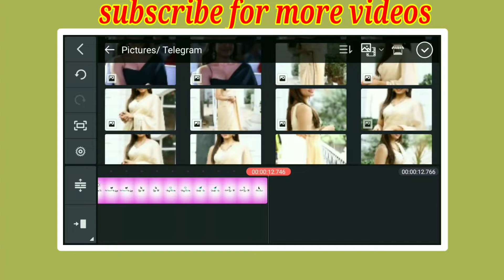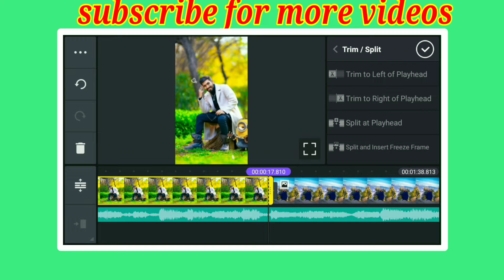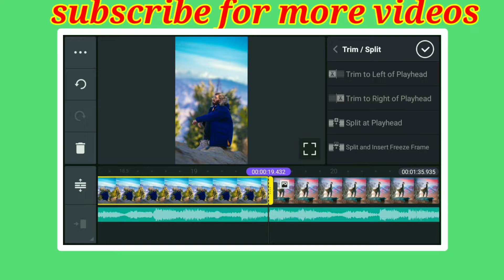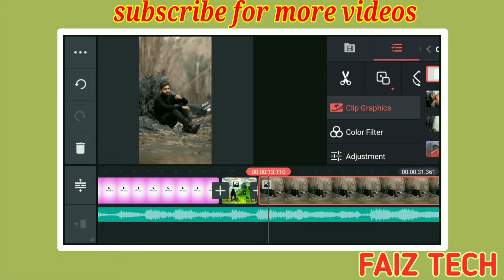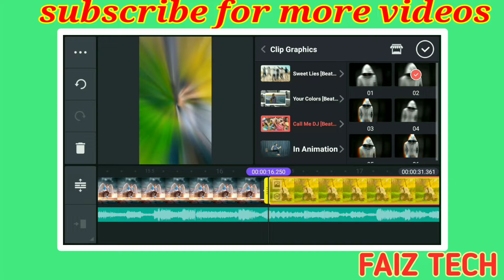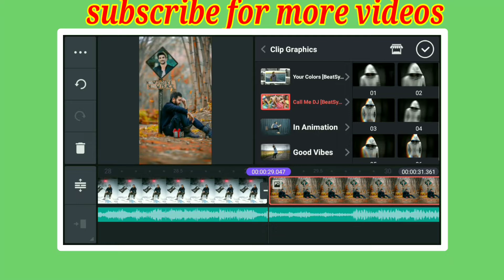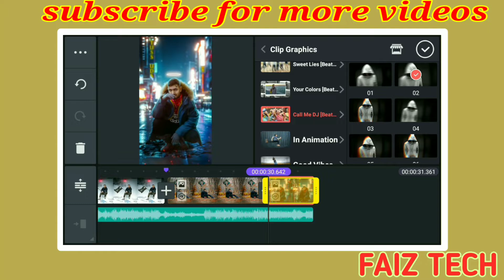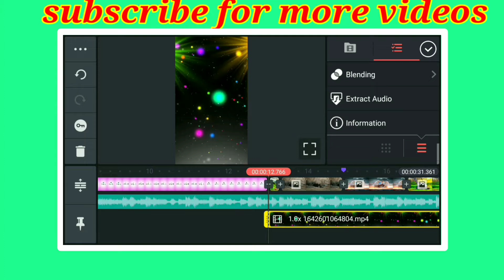New sad whatsapp status video editing kinemaster video editing | trending status video editing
(1)djstatusvideoediting2022 (2)faiztech (3)Trending_Beat_Sync_Status (4)New_Transaction_Effects (5)kinemasterediting2022 (6)kinemasterstatustutorials (7)statuskaisebanaye (8)Call_me_dj (9)fullscreenstatus (10)newfullscreenwhatsappstatusediting (11)HDstatusediting (12)lyricsstatusediting (13)professionalstatus (14)newtrendingstatusediting (15)4kstatusediting (16)Shots (17)Photomovestatusediting (18)kinemasterediting2022 (19)statusediting2022 (20)#2022 (21)HDphotomoviestatus (22)kinemasterstatusvideoediting (23)Instagram_Reels (24)status